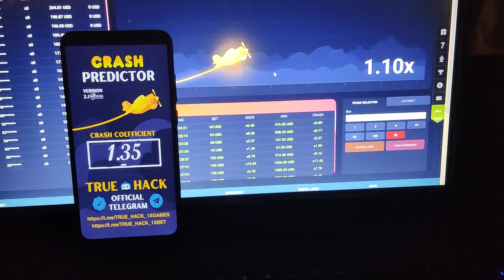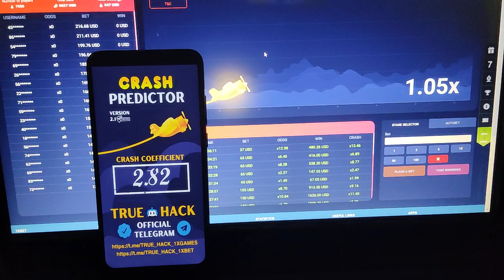Predictor aviatorpredictor hack 1xbet app apk